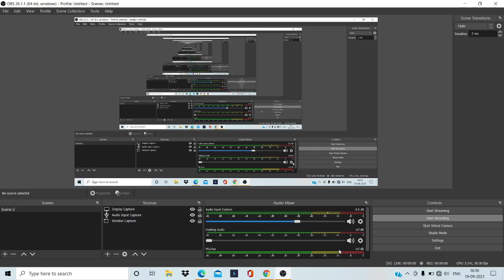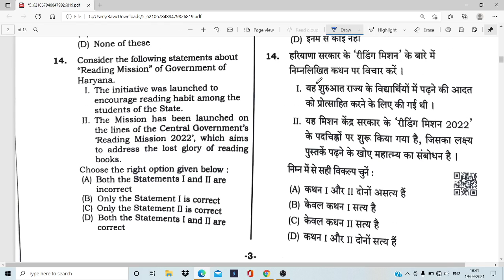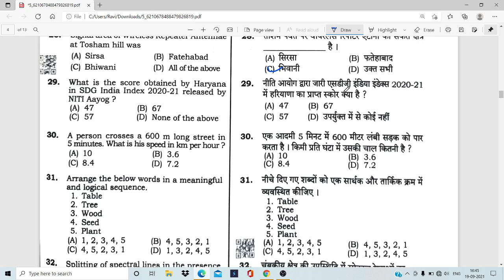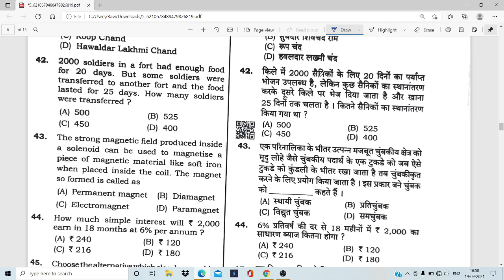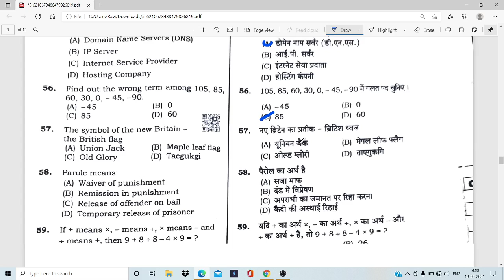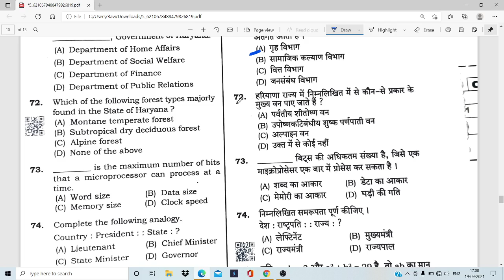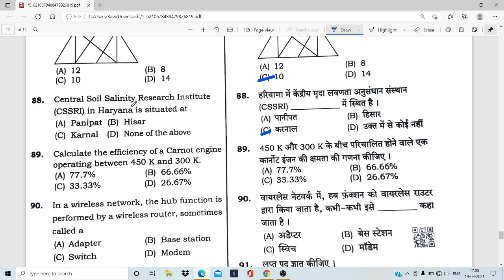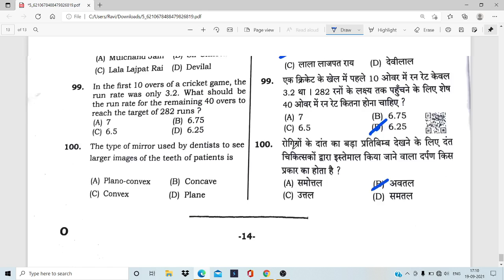Haryana police detailed answer key (19 sept. 2021) || Morning shift || By Ravi Chauhan Sir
This video contain the whole answer key of Haryana police
Our mission is to make you gold in mathematics field.
This channel contains the mathematics of
10th class
11th class
12th class
IIT-JEE
competetive maths
If you have some doubt , post on our fb page
the solution will be uploaded on our youtube channel as soon as possible.